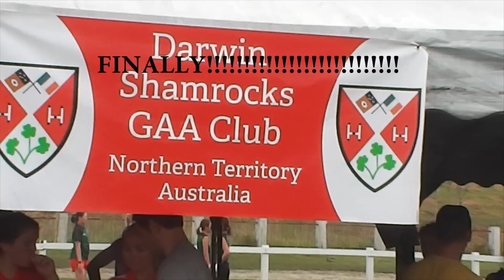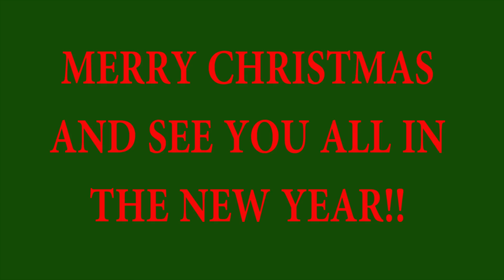Gaelic Football Team KL Trip-2013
I was asked to edit this footage by a friend. So here is the final version.